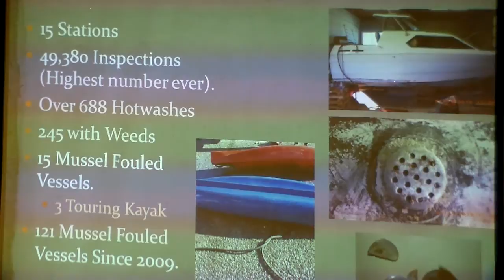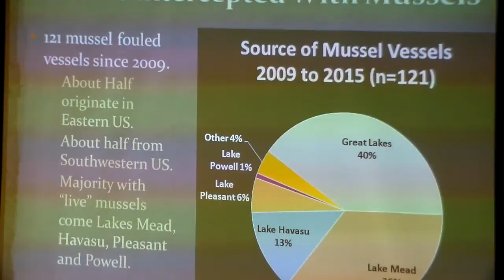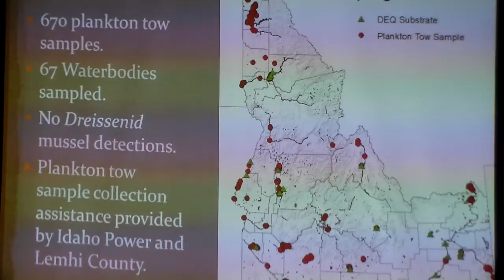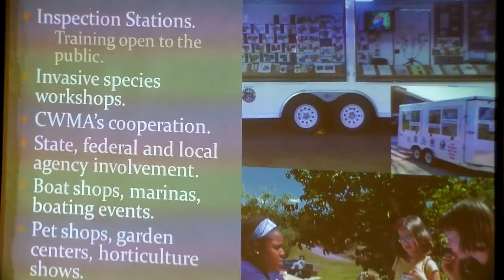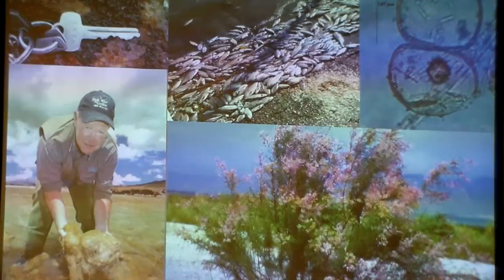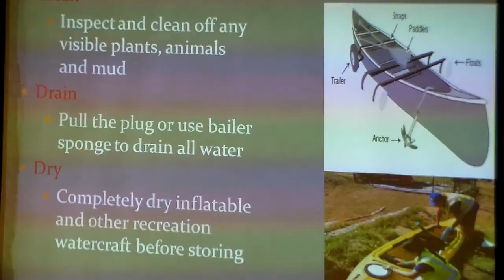Invasive Species 4 of 9